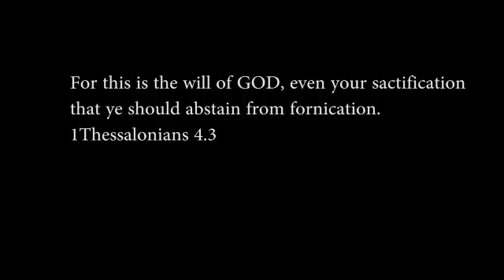Kagbe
See perfect safety precaution to adopt when your John Thomas rise in the wrong direction... Kagbe is a must watch for you. You will be glad you did.